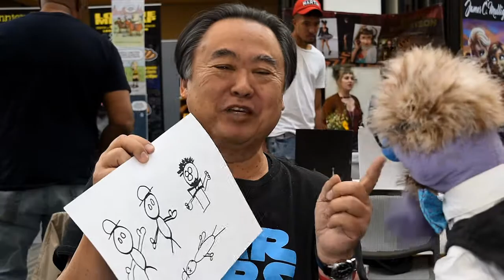That Time G.I. Joe's Storm Shadow, Keone Young, Talked to a Puppet at Pasadena Comic Con 2018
Flick! Keone! Hang Dai! Flick here reporting from my time at Pasadena Comic Con where I got to hang with actor Keone Young best known for his voiceover work on shows such as G.I. Joe and Star Wars Rebels as well as his live action work on shows like HBO's acclaimed western drama Deadwood. I talked to Keone about his favorite cartoons growing up, working with legendary actors such as Robin Williams, Jim Carrey, and Don Messick, how Frank Welker got him into voice acting, and we talk about his role as Mr. Wu on Deadwood. Be sure to stay after the credits to see me and Keone reenact a scene from Deadwood. That's right! We're pulling a Marvel Cinematic Universe move and putting scenes after the credits to set up our future videos.

Special Thanks to Scott Zillner and everyone at Pasadena Comic Con for putting on a great show as well.